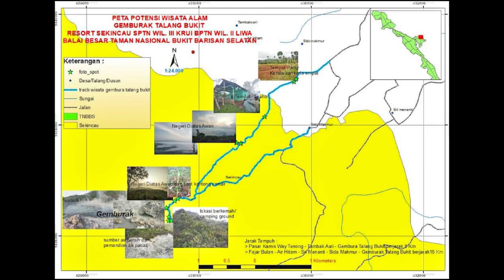MISTERI ALAM SEKINCAU II CERITA GEMBURAK TALANG BUKIT DI ATAR KAYANGAN - papah supriatna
Terdapat 2 destinasi wisata yang kita nikmati di daerah ini, Gemburak/ Kawah Talang Bukit dan Atar Kayangan. Bagi yang mau berkunjung kesini, bisa melalui Pasar Kamis Way Tenong Kab. Lampung Barat dan ada 2 jalur untuk menuju lokasi ini, yaitu Tambak Asri dan Sidomakmur
papah supriatna